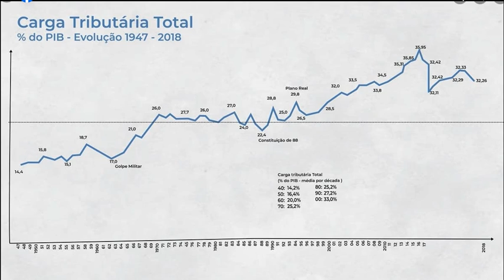Príncipe Luiz Philippe mstra o custo da Constituição Federal no PIB - Canal Monarquia Livre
CONVITE PARA PARTICIPAR DO CANAL MONARQUIA LIVRE NA ODYSEE E GANHAR CRIPTOMOEDAS ASSISTINDO NOSSOS VIDEOS
Monarquia Livre: Estatística do Príncipe Luiz Philippe sobre o custo da constituição Federal no PIB do brasil
Bigo live: id: monarquia livre Kwai ; id: monarquialivre

O CANAL MONARQUIA LIVRE FALA DA MONARQUIA ATUAL. MOVIMENTO MONÁRQUICO BRASILEIRO + NOTICIAS DE DO BRASIL E DO MUNDO  (NÃO É UM CANAL DE HISTÓRIA DO BRASIL, MAS DA MONARQUIA ATUAL NO BRASIL.